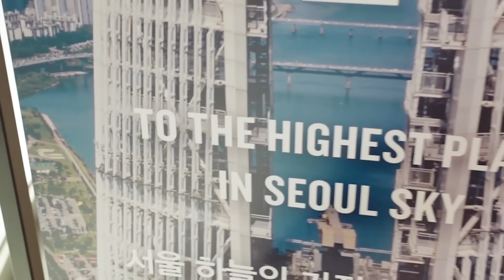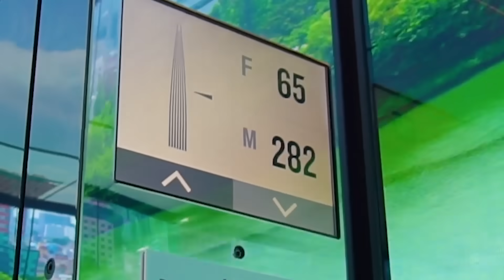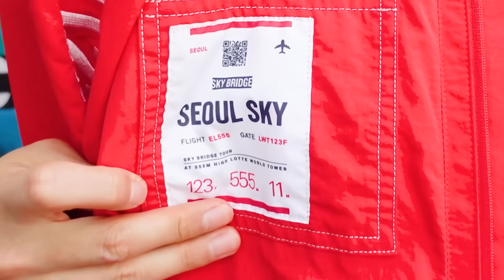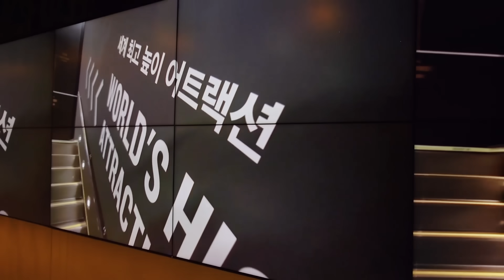구름 위를 걸어보았습니다! 이거 엄청 무서운데 재밌다?ㅋㅋㅋ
여기가 말로만 듣던 구름 위 세상인가요 ?ㅋㅋㅋㅋㅋㅋㅋㅋㅋㅋ
세상에서 제일 높은 야외 다리라고 하네요 !
근데 여름이라... 덥다.. 바람아 불어라~!